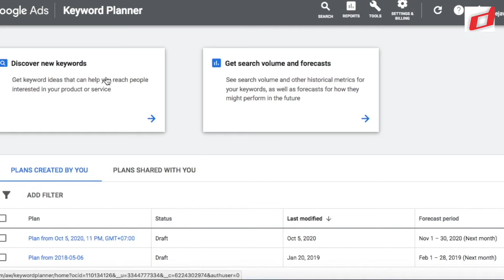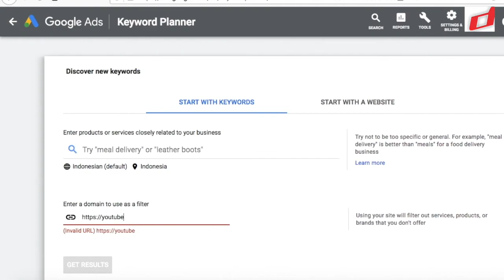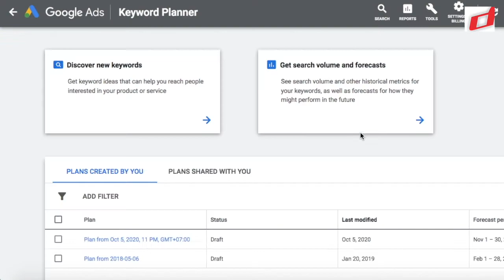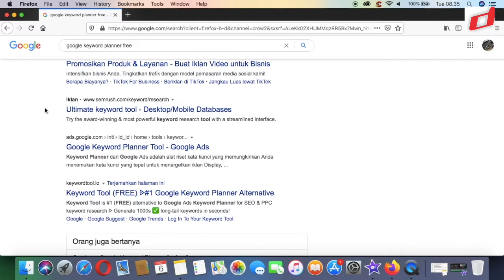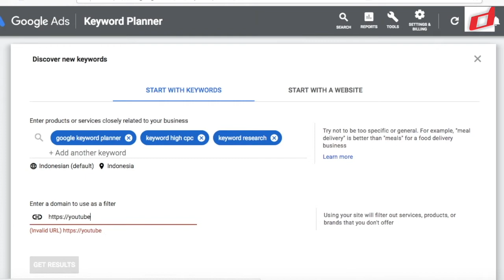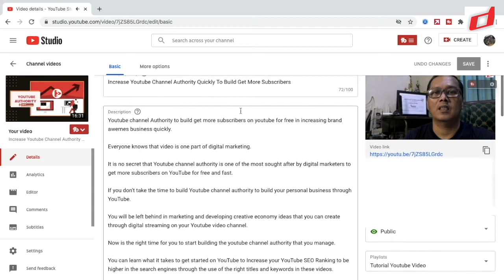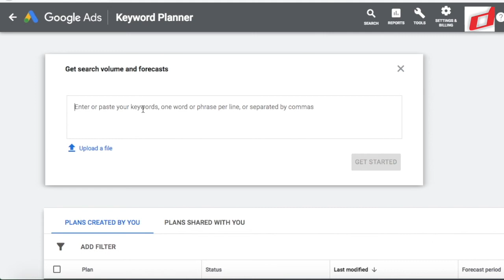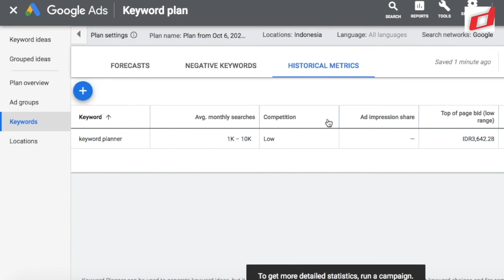How To Use Youtube Keywords Research With Google Keyword Planner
Google Keyword Planner is a keyword research tool that is suitable for use by adsense publishers, owners of websites, blogs and Youtube channel accounts. The keyword research tool included in this Google Ads service can indeed be relied on for SEO needs to increase the income of adsense publishers.

The Google keyword planner is one of the links in the Google algorithm in personalizing, managing, and concluding searches both on Google and on YouTube.

Google Keyword Planner is also a keyword research tool included in the Google Ads service.

Basically, this tool was created for the purposes of creating advertisements on Google Ads.

However, you can also use it for other purposes, namely SEO keyword research.

How to use google keyword planner specifically for youtube in detail and in detail how to use google keyword planner and

How to search for keywords or research keywords on the Google Keyword Planner for YouTube. You can watch it through the video tutorial of my experience tutorial.

So you can get keywords that can optimize SEO on your YouTube channel.

Good luck.[]